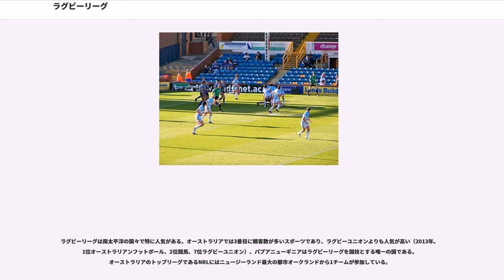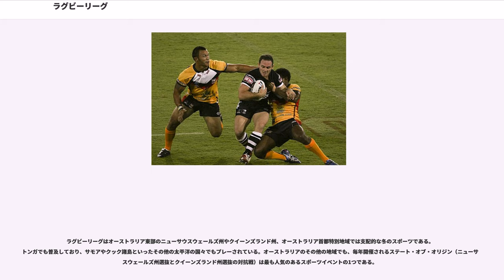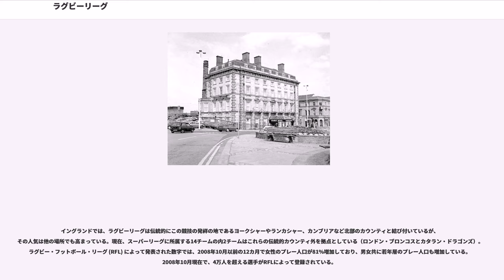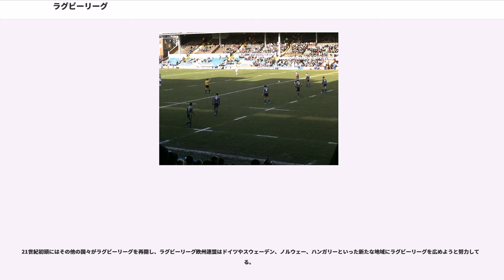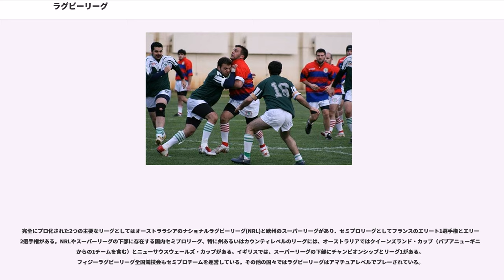ラグビーリーグ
ラグビーリーグフットボール（）、通称ラグビーリーグは、長方形の芝生のフィールド上で1チーム13人の2チームによって行われるフルコンタクトスポーツである。リーグラグビーと呼ばれることもある。ラグビーフットボールの2つのコード（ルール体系）のうちの1つであり、選手への支払い問題のためイングランドのラグビー・フットボール・ユニオンから分離した1895年に起源がある。日本で「ラグビー」と呼ばれているのは15人制のラグビーユニオンである。プロ化が分離の原因であったため、リーグ側は観客のためにより速く、より面白い試合を作り出す目的で徐々にルールを変更していった。しばしば、最も厳しく最も身体能力が要求されるチームスポーツであると言及される。

ラグビーリーグはイングランド（特に歴史的カウンティランカシャー、ヨークシャー、カンバーランドのタウン）やオーストラリア（特にクイーンズランド州とニューサウスウェールズ州）、ニュージーランド、フランス、トンガ、パプア・ニューギニアで人気のスポーツであり、パプア・ニューギニアでは事実上の国技となっている。ヨーロッパのスーパーリーグとオーストラリアのNRLがクラブの最高位の大会である。主にヨーロッパ、オーストララシア、太平洋の国同士の国際試合も行われ、国際ラグビーリーグ連盟によって統括されている。現在のワールドカップ保持者はオーストラリアである。

1895年8月29日、休業補償問題がきっかけで、主に北イングランドのラグビークラブにより「ノーザン・ラグビー・フットボール・ユニオン」(NRFU) が結成された。当時、北部の選手は週6日働いていたが、ラグビーの試合はほとんど土曜日に開催されることが多かった。したがって試合に出るには仕事を休まなければならず、補償もなかった。一方、南部の裕福な選手は週5日労働で土曜日は休み。そこで北部のラグビークラブは南部のラグビー・フットボール・ユニオン (RFU) に、仕事を休んで試合に出た選手に報酬をわたすことを提案したが、RFUは受け入れず、新団体の結成に至った。

NRFU結成時点ではラグビーリーグとラグビーユニオンのルールは全く同一のものであったが、NRFUの選手のほとんどが日曜日以外の平日に出勤する必要のあった、今日的な意味でのアマチュア選手がほとんどであったことから、ラック・モール・ラインアウトなどの負傷の可能性が高い（少なくともNRFUがそう考えた）ルールが廃止され、現在のラグビーリーグのルールが確立されていった。

また、ラグビーリーグは設立の理由自体が金銭問題であったため、選手の金銭の授受に関してはきわめて寛容であり、そのためプロ選手が早くから存在していたが、ラグビーリーグ自体はプロ選手専用競技と言うわけではなく、アマチュア選手も存在している。

「ラグビーリーグフットボール」は、イギリス、オーストラリア、ニュージーランドにおいて1895年から1908年の間にラグビー・フットボール・ユニオン (RFU) から分裂した団体名からその名称を取っている。

そのうちの一つ、「ノーザン・ラグビー・フットボール・ユニオン」(NRFU) は、イングランドのラグビー・フットボール・ユニオンの分派として1895年に設立された。双方の組織は当初同じルールで試合を行っていたが、ノーザン・ユニオンはすぐにルールの修正を始め、より速いペースで行われるラグビー競技を作り上げていった。1907年および1908年にオーストラリアおよびニュージーランドにおいて、RFU系協会から同様の分派が分裂、「ラグビーフットボールリーグ」と改称し、ノーザン・ユニオンのルールを導入した。1922年、ノーザン・ユニオンも名称を「ラグビー・フットボール・リーグ」へ改称し、そのうちにこのスポーツ自身も「ラグビーリーグ」フットボールとして知られるようになった。

1895年8月29日、主に北イングランドのラグビークラブにより「ノーザン・ラグビー・フットボール・ユニオン」(NRFU) が結成され、ラグビーフットボールは分裂した。労働者階級の北部のチームの成功など多くの要素がこの分裂の要因となったものの、主な意見の相違はRFUがアマチュア主義を強化し、選手への「休業補償」の支払いを認めなかったことが原因であった。当時、ラグビーの試合はほとんど土曜日に開催されることが多かった。これは、宗教的な慣習により日曜日にスポーツをプレーすることが禁止されていたこと、そして19世紀に制定された工場法によって一定の労働者に対して土曜日に半日...